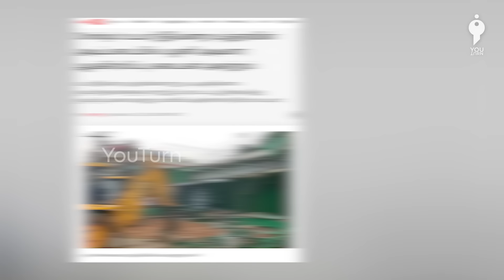Fact Check Weekly Update | ESI - 24 | Youturn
Video by Gnana Prakash & Ramasamy Jayaprakash